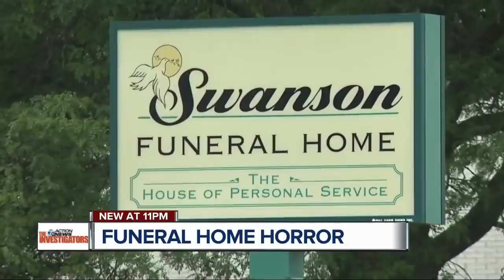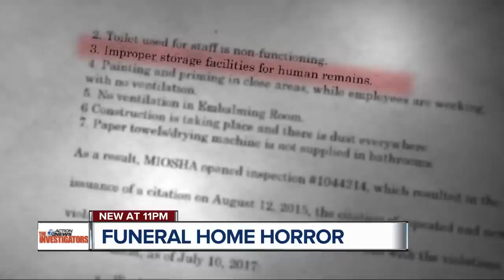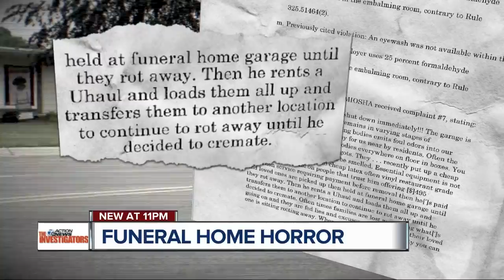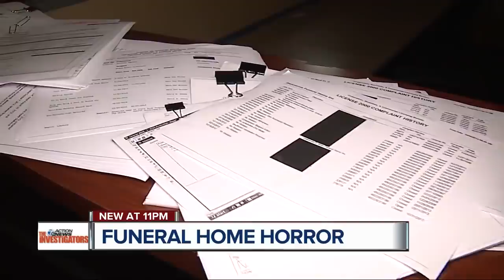State of Michigan long-aware of horrific complaints at Flint funeral home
A garage full of decomposing bodies, stained casket pillows, and loved ones mixed up at funerals.  These are the horror stories that emerged after the state shut down Swanson Funeral Home in Flint last month.